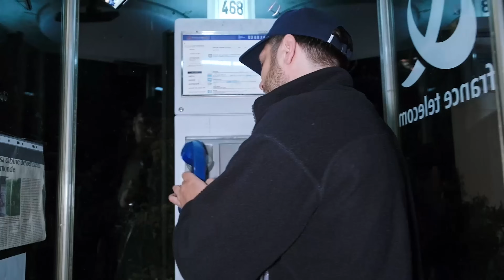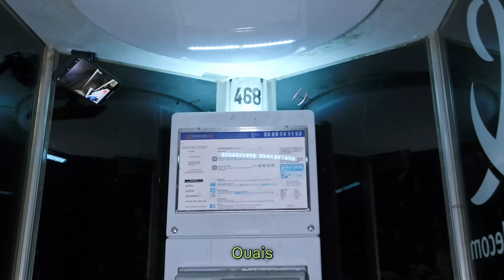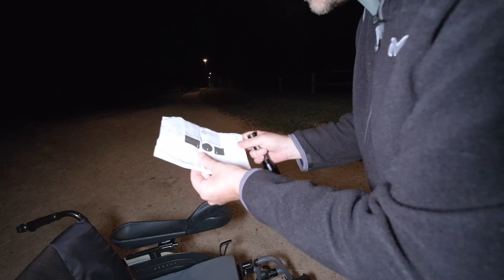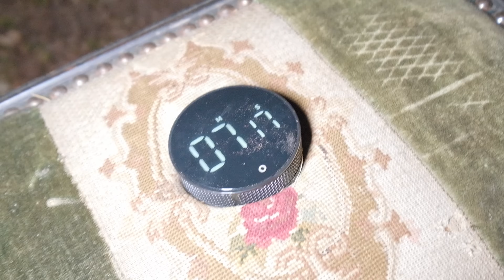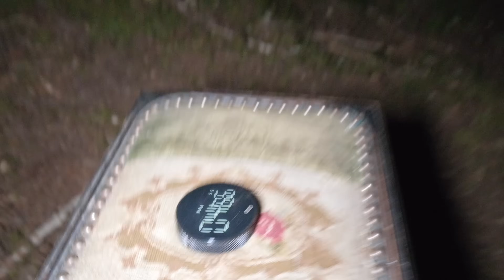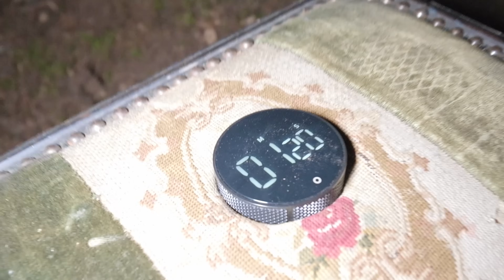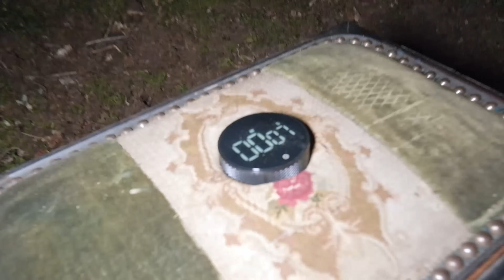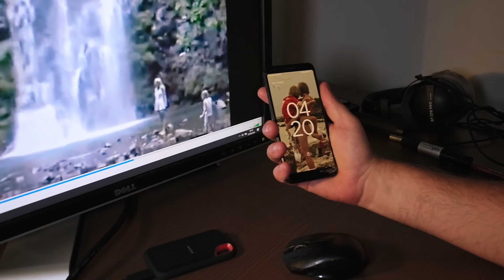Le PIRE jeu du Darknet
⚠️ Attention ⚠️ :
Cette vidéo comporte des scènes d'horreur et de paranormal susceptible de heurter la sensibilité de certains spectateurs.
Toutes les actions et situations présentes dans ce film sont fictives et réalisées par une équipe de professionnels.